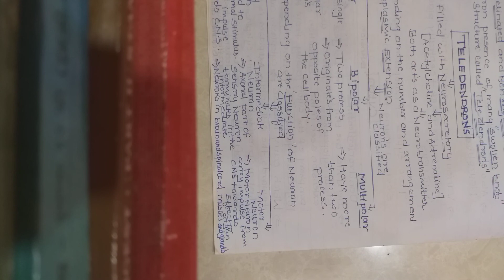Control and coordination Lecture 3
Generalised structure of Neuron my self sainath Lambhade Biology department shivchhatrapati College aurangabad.